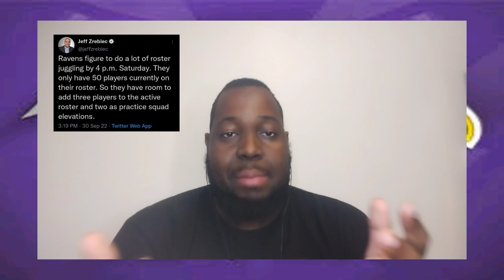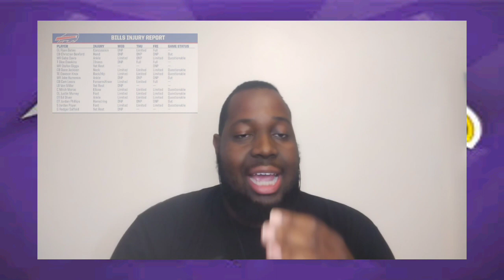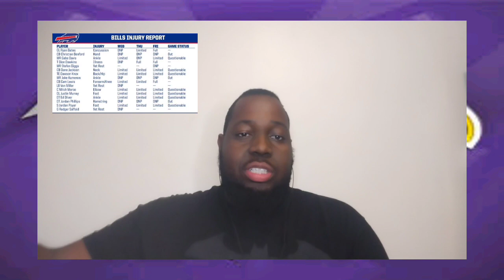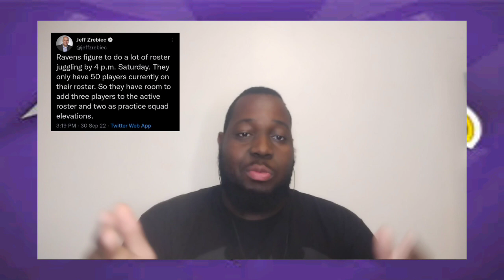Ravens vs. Bills Game Status: JPP Set To Make Ravens Debut, Who's Out Who's Not?!?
Ravens vs Bills Game Status update! Who's going to be out there on both sides?